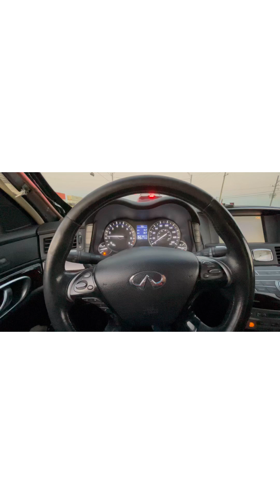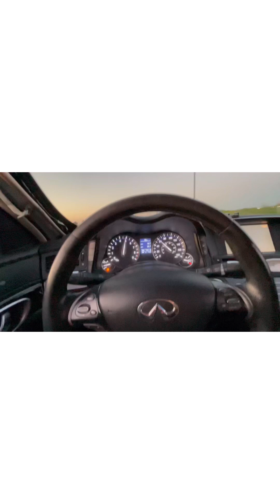Special AWD M37x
Here is my 2011 infiniti m37x imported from japan.
Following mods are below
Custom iridium blue paint job
Custom awd bc racing coilovers
255 fuel pump
Z1 y pipe
Catless downpipes
Muffler delete
Resonator delete
Hope you enjoy! I love my m37x. In this video i compiled is beauty shots of the paint and look of the car. Cold stars. Idle clips. As well as clips of the day it got painted. And some rolling shots for inside the cabin idle and driving sounds. Hope you like it!
Best sound quality if headphones are on!